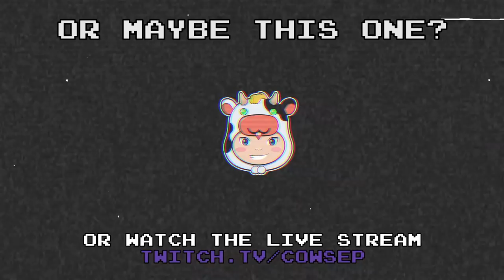ONE COW, ONE MOUSE. FOUR QUADRAS, ONE VIDEO - Cowsep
Join us today as we witness a wild young buffalo in his natural habitat, taking on his arch nemesis: a computer mouse. Only one will come out victorious in this fierce battle.